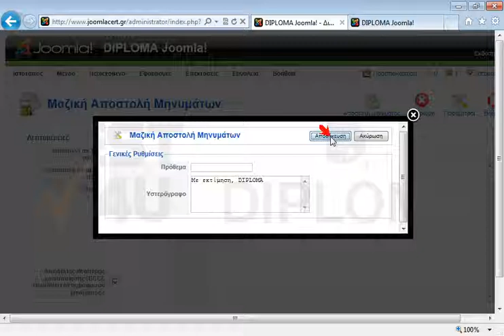Φροντίστε σε κάθε μαζικό e-mail που στέλνετε στους χρήστες σας, να προστίθεται αυτόματα το...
Φροντίστε σε κάθε μαζικό e-mail που στέλνετε στους χρήστες σας, να προστίθεται αυτόματα το κείμενο: Με εκτίμηση, DIPLOMA